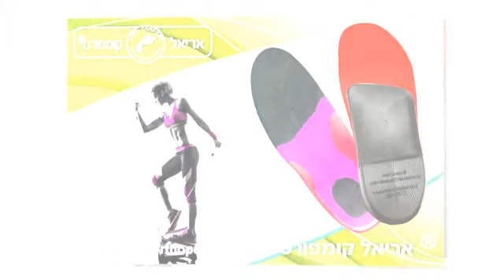מדרסים ביומכניים cnc.זקוק למדרסים ביומכניים שיקלו על כף הרגל‏.מדרס ביו מכני בייצור CNC .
מדרסים ביומכניים  בייצור cnc.זקוק למדרסים ביומכניים שיקלו על כף הרגל‏.מדרס ביו מכני בייצור CNC (סי.אן.סי.).